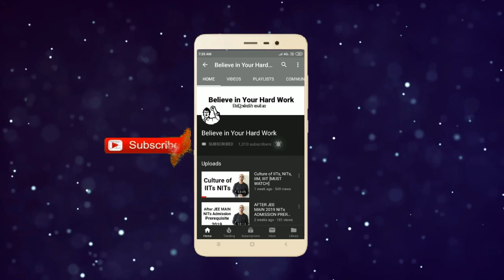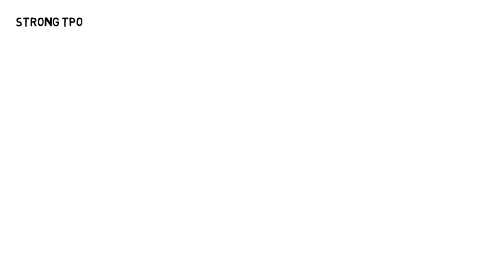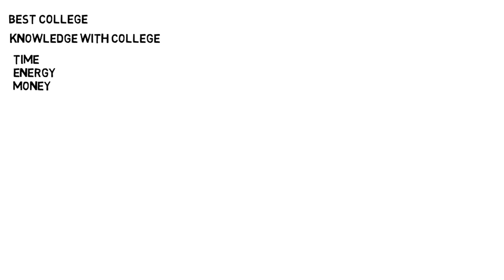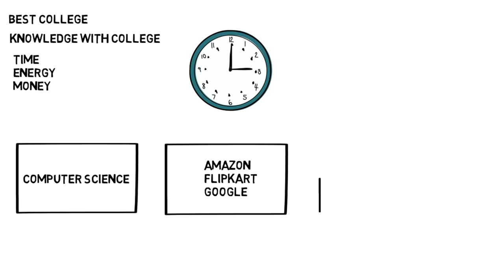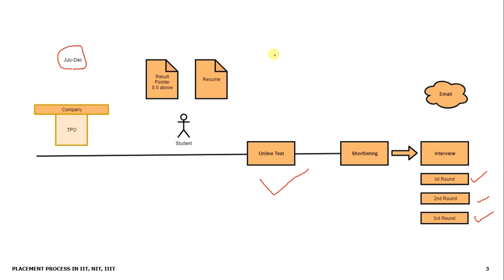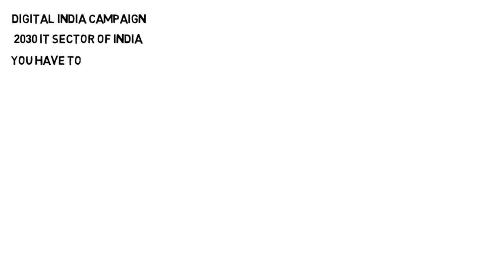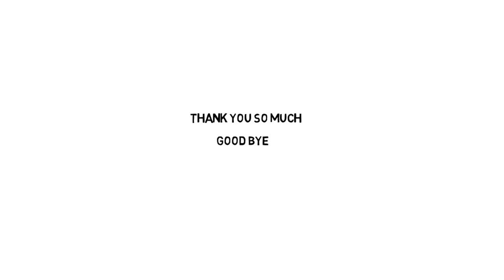PLACEMENT PROCESS IN IIT, NIT, IIIT [STUDENT MUST WATCH]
IIT, NIT, IIIT are institute for national importance, they serve valuable contribution to the nation, placement is brand of IIT, NIT, IIIT now this video you will watching how placement works in national importance institute because it's not magic, its result of continuous effort and hard work of the student.

About - Believe In Your Hard Work is an initiative to provide very simple logic for studying.